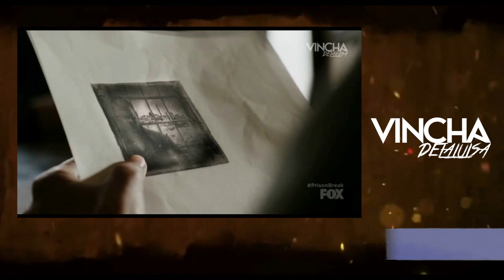En Cana Break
VIDEO RESUBIDO! Linconl esta indingnado por la muerte de su hermano..hasta que descubre que el guacho esta vivo! Podrá el pelao traerlo a las casa..?

Parodia Prision Break temporada 2017.